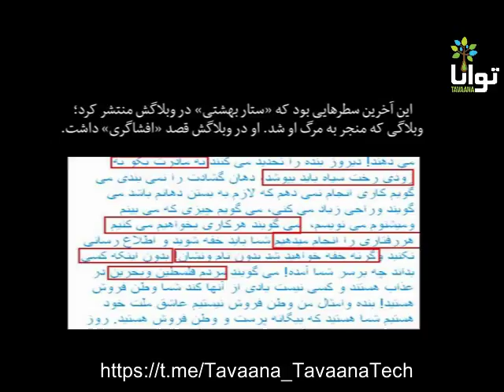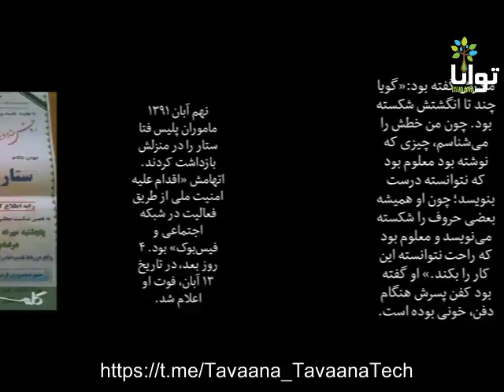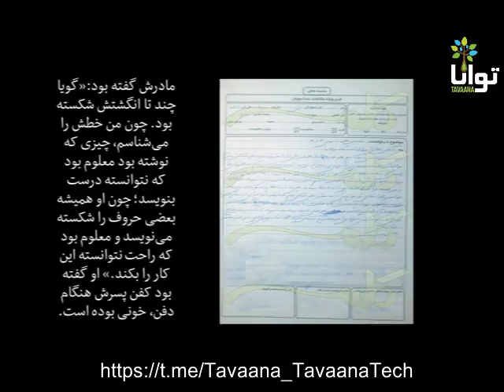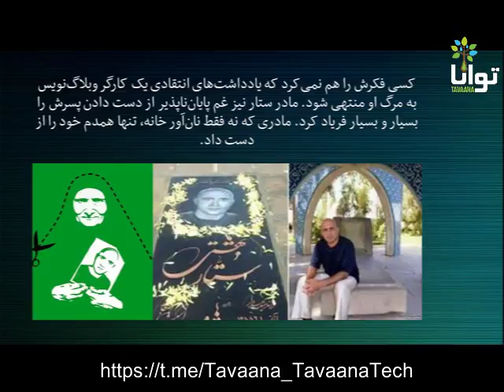ستار بهشتی؛ سطرهایی سرخ با پایانی سیاه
«به مادرت بگو به زودی رخت سیاه باید بپوشد، دهان گشادت را نمی‌بندی. می‌گویم کاری انجام
نمی‌دهم که لازم به بستن دهانم باشد می‌گویند وراجی زیاد می‌کنی، می‌گویم چیزی که می‌بینم و می‌شنوم را می‌نویسم، می‌گویند هر کاری بخواهیم می‌کنیم هر رفتاری را انجام می‌دهیم، شما باید خفه شوید و اطلاع رسانی نکنید وگرنه خفه خواهید شد بدون نام ونشان! بدون اینکه کسی بداند چه بر سر شما آمده!»
این آخرین سطرهایی بود که «ستار بهشتی» در وبلاگش منتشر کرد؛ وبلاگی که منجر به مرگ او شد. او در وبلاگش قصد «افشاگری» داشت.
ستار بهشتی، متولد ۱۳۵۶ - ۳۵ساله، با شغل کارگری روزگار می‌گذراند و نان‌آور خانه بود. تا سوم راهنمایی تحصیل کرد و با مادر سال‌خورده‌اش در شهرستان محروم رباط کریم زندگی می‌کرد.